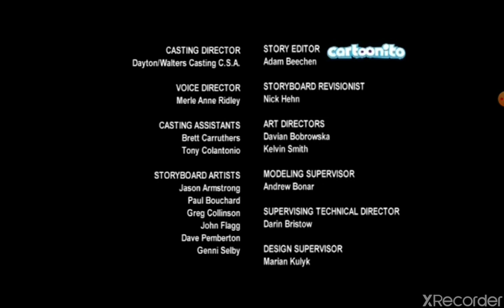May 13, 2020(3)